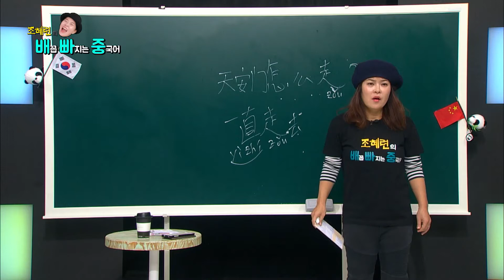[중국어회화/생활중국어] '어떡해?'를 중국어로?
조혜련 선생님이 알려주는 생활 중국어!

'어떡해?'를 중국어로 어떻게 말할까요?